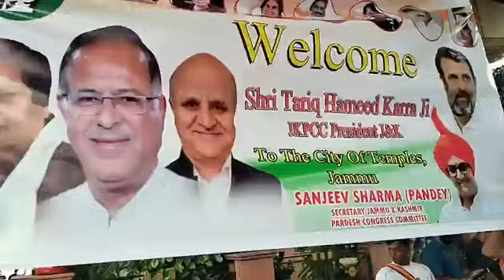New JkPCC President Tariq Hamid Karra ka bhavya swagat